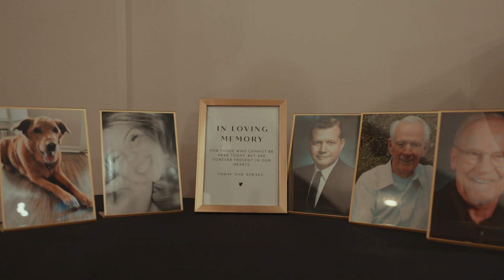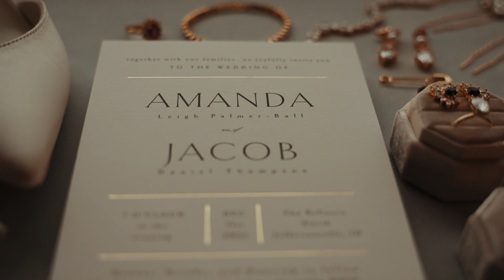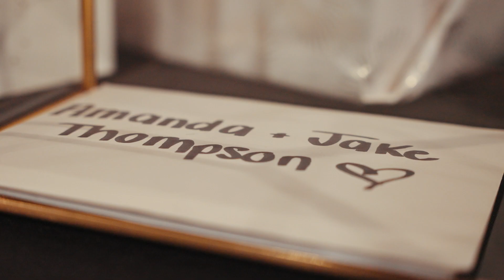Amanda + Jake // "New Year's Eve Will Never Be the Same"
Amanda and Jacob exchanged their vows amidst the enchanting ambiance of The Refinery in Jeffersonville, Indiana. Their love radiated warmth on that chilly day, creating unforgettable moments for everyone present. It's truly a privilege for us to have been chosen to capture and preserve these cherished memories and we wish you both a lifetime of happiness, laughter, and PB&J's!!